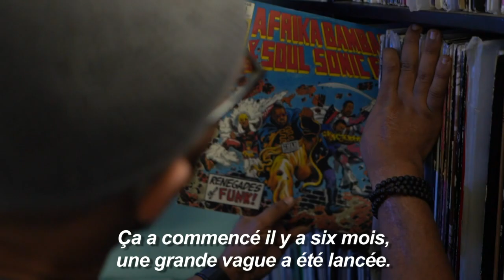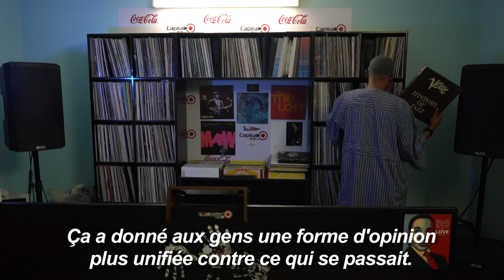"Révolution" musicale au Soudan | AFP News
Un vent de liberté souffle en ce moment sur la scène underground au Soudan, où les artistes ont rallié avec enthousiasme le soulèvement populaire qui a poussé l'armée à destituer en avril le président Omar el-Béchir.